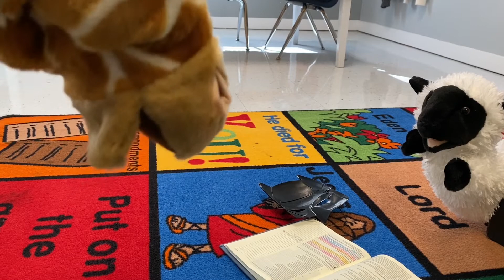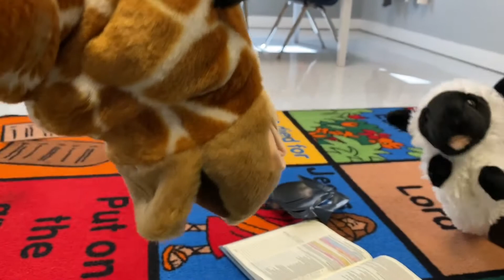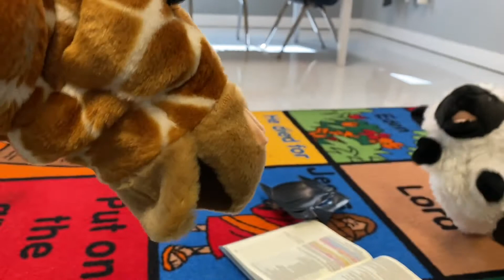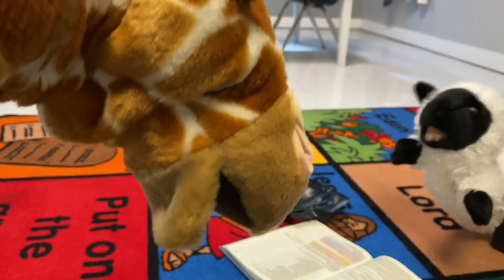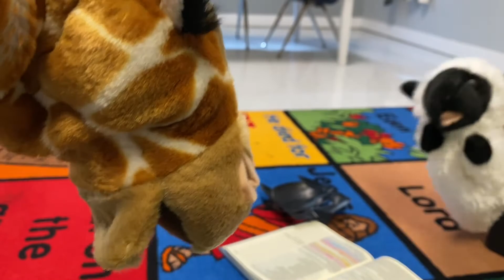Another Rocking Chair Moment: Who Was Peter?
A lesson from the New Testament.